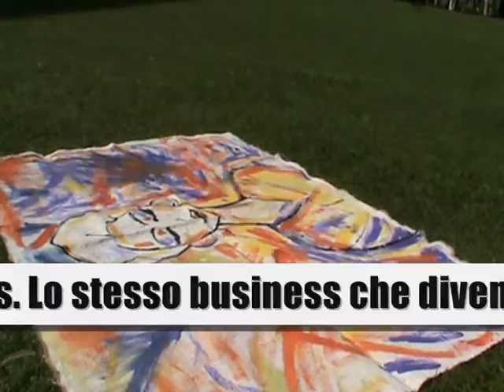OUT OUT _TATE MODERN _SPECIAL EXHIBITION _MAURO DI GIROLAMO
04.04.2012•London, Bankside Park / Tate Modern
MAURO DI GIROLAMO@_OUT OUT_TATE MODERN

PRESENTAZIONE dell'opera pittorica realizzata in Bankside Park,
e VIDEO PROIEZIONE del filmato che racconta la performance
durante l'inaugurazione della mostra antologicadedicata dal
Museo d'Arte Moderna e Contemporanea "Tate Modern" di Londra
all'artista DamienHirst.

OUT OUT è il titolo della mostra di Mauro Di Girolamo. In inglese, si pronuncia "aut aut" e richiama molto da vicino gli assunti del filosofo considerato precursore dell'Esistenzialismo del Novecento: un individuo che crea la sua etica, all'interno di una verità sempre soggettiva, in relazione con l'altrui verità, ed è responsabile delle sue libere scelte e delle sue azioni, cosciente dell'impossibilità di fare a meno di compiere scelte, perché anche non scegliere, nella concreta situazione dell'esistenza, è in realtà una scelta.
Per l'artista, quindi, il concetto di "Out Out significa stare fuori da un qualcosa, da un gruppo, da un luogo, da un sistema, dal mercato dell'arte... È un po' come in questo caso, un trovarsi fuori dalla Tate Modern, uno dei musei d'arte moderna e contemporanea più famosi al mondo, fuori/dentro in una performance e in una esposizione dell'opera non autorizzate. È anche un trovarsi sempre fuori dai circuiti promossi dai grandi mercanti d'arte e galleristi, e da leggi di mercato sovrastrutturali, che cercano la continua sollecitazione delle masse nella provocazione, con la consacrazione di artisti che si fanno prodotto, come Hirst."
Mauro Di Girolamo, fondatore e promotore del movimento artistico Neo Espressionismo Esistenziale, il cui manifesto cita: L'ARTE PER L'UMANITÀ, L'ARTE CONTRO LA MORTE, L'ARTE CONTRO LA GUERRA decide quindi di esprimere la sua opinione sui fatti che riguardano l'arte contemporanea e le opere prodotte, nel suo personale modo, esibendo un'azione dal risvolto contestatorio e al contempo propositivo per l'affermarsi di una rinnovata attenzione/tensione etica nella motivazione artistica corrente.
Il 4 aprile 2012, durante l'ufficiale apertura al pubblico della mostra retrospettiva dedicata al più quotato artista vivente DamienHirst (ex capofila degli Young British Artists), il giovane artista italiano realizza una performance pittorica connotata da unintento fortemente etico e rivoluzionario: mette in attoun'Action live painting e calamita su di sé l'attenzione, sia all'interno che all'esterno del prestigioso museo.
Di Girolamo effettuaquesta operazione artistica  in segno simbolico di protesta, contro il sistema economico delle multinazionali dei farmaci, del tabacco e dello sfruttamento indiscriminato degli animali, che sostengono economicamente l'artista britannico: questi, sornione,ne esibisce i prodotti e i risultati, in forma esplicita e cruda, deridendo le masse di visitatori che, incuriositi dalla pubblicità massiccia dei media, vengono a visitare la mostra, per poi comprarne i gadget.
Quella di Hirst, secondo Mauro Di Girolamo, è senza alcun dubbio una raffigurazione di una morte non naturale: "naturale, invece", dice l'artista, "in termini di spettacolarizzazione, è il confronto con le famose Catacombe dei Cappuccini a Palermo,dove queste, però, mantengono l'atavico sacrale rispetto per la vita e quindi per la morte". Secondo l'artista siciliano, nelle opere di Hirst, v'è solo l'arroganza di ostentare attraverso l'ormai fin troppo percorso alibidella provocazione assurda, che questa sia "Arte".
Hirst certamente descrive una morte violenta, strappata, derubata alla vita degli animali sezionati in due parti,millimetricamente simmetriche, e collocati insorte d'acquari pieni di formaldeide, sostanza che ne rallenta la decomposizione e ne mostra al contempo l'evolversi.
Secondo Di Girolamo, in questa rappresentazione, vi è senza alcun dubbio nulla di naturale, nel senso umano del termine, non"il pesce grande  che mangia il pesce piccolo", ma l'artista che partecipa attivamente ad unagoliardia macabra nell'oscenizzare la morte di esseri viventi, e ne trae business. Lo stesso business che diventa fulcro dell'oggetto artistico, bypassando il confronto con la dimensione etica, che pure rende da sempre l'arte, come la filosofia, un elemento imprescindibile per la crescita dell'essere umano.

"Solo il tempo, oltre all'umanità potrà dire chi è veramente un artista."
(Cit. Mauro Di Girolamo)

(Cit. Paolo Quattrini, "Esistenzialismo e verità narrativa", in "INformazione Psicologia Psicoterapia Psichiatria", n°41-42,  2000/2001, Roma)